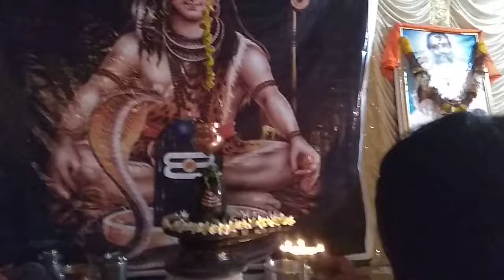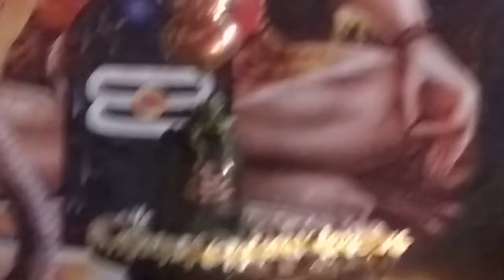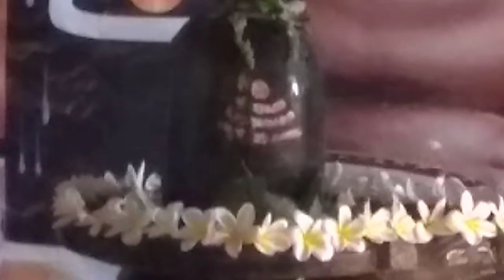Rudrashtak रुद्राष्टक -पूज्य स्वानंद काकाजी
Pujya Swanand Kakaji-Mahashivratri 2018